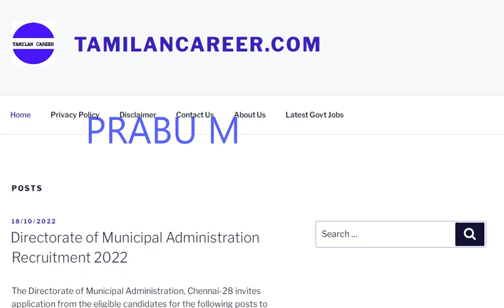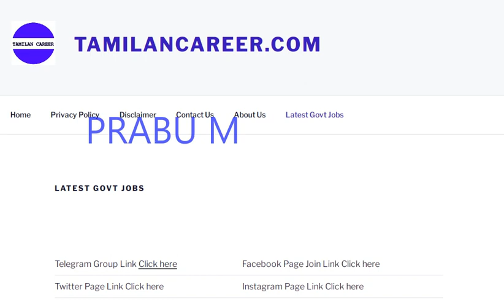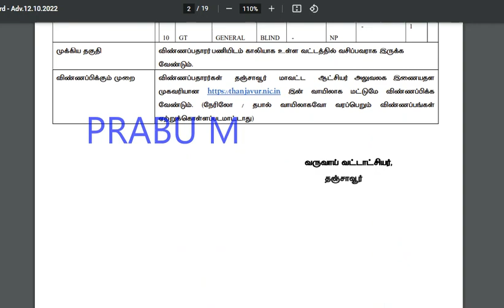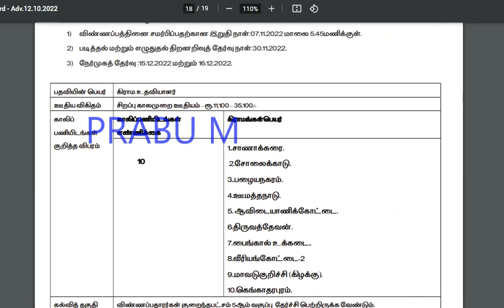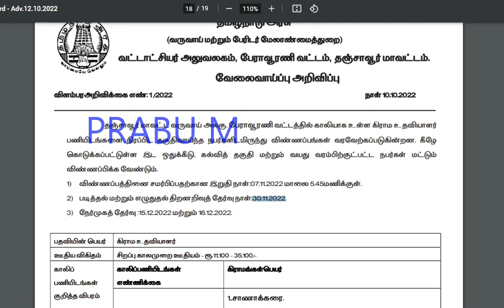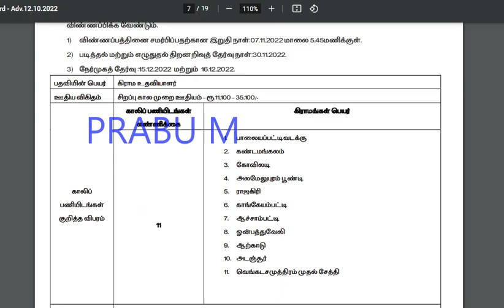🔥தமிழ்நாடு அரசு வட்டாட்சியர் அலுவலக வேலைவாய்ப்பு அறிவிப்பு 🔥தமிழ்நாடு அரசு வட்டாட்சியர் அலுவலக வேலை